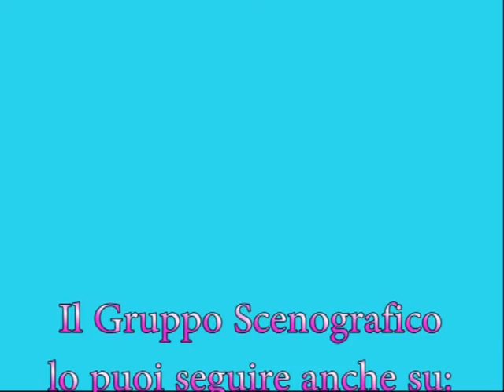Il Barocco a Sale Marasino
Il Gruppo Scenografico di Sale Marasino nasce dalla passione per il passato, per il Bello e per il territorio. Una passione che accomuna persone dai vissuti, dai talenti e dalle professionalità diverse, messi tutti al servizio del Gruppo nella realizzazione di eventi indimenticabili.
A settembre, poi, è l'ora di indossare sontuosi abiti BAROCCHI, per sfilare tra il pubblico di "Sale in Zucca", festival della tradizione popolare dedicato al vivace ortaggio, che la fa da padrona ovunque e in particolare nell'avvincente sfida tra coltivatori di zucche giganti, le più grandi d'Italia. Per l'occasione vestiamo a festa l'intero paese con una scenografia imponente, che avvolge tutto con le tinte calde delle zucche.